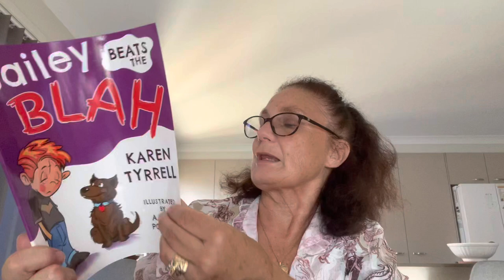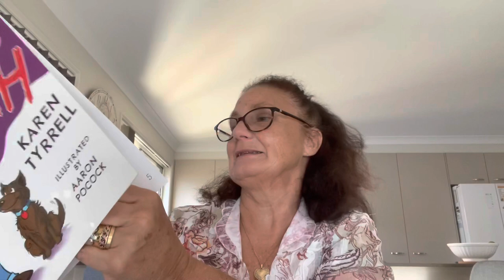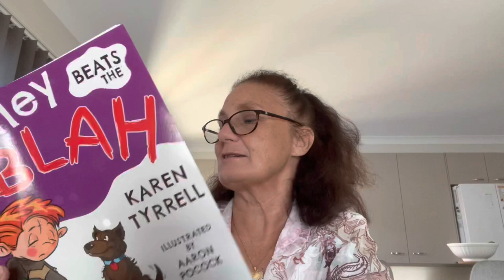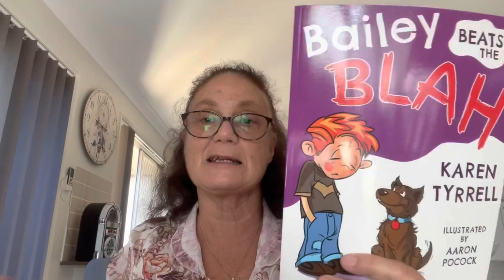Jill Writes Book Reviews - Karen Tyrell books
Karen Tyrell books - Me & Her a Memoir of Madness, Me & Him: a Guide to Recovery and Bailey Beats the Blah - these are all delving with mental health and how to get through tough times.